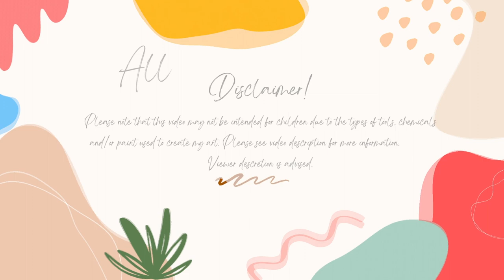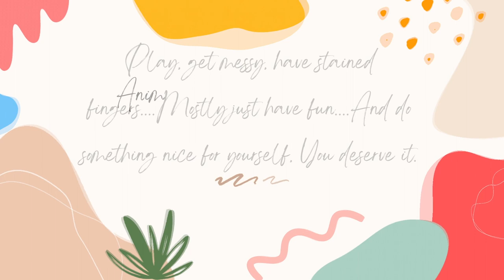My Week In Review 5-28-23 To 6-3-23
Spring Roll Pouch pattern